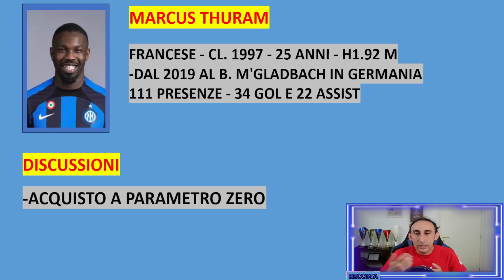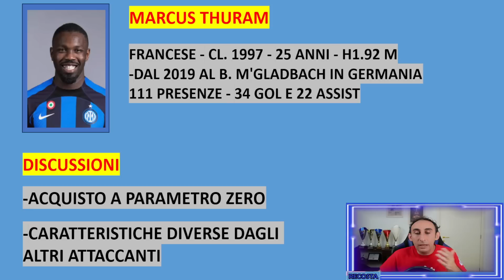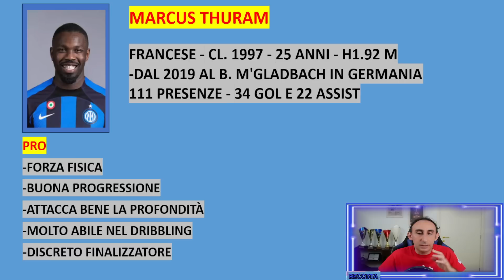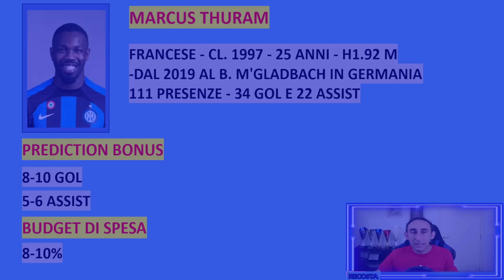RECOSTA TALENT SCOUT - 8 ° TALENTO arrivato dal CALCIOMERCATO al